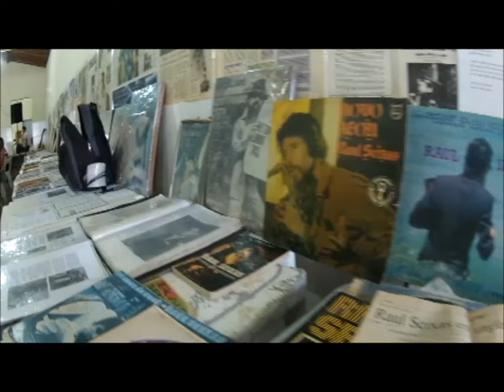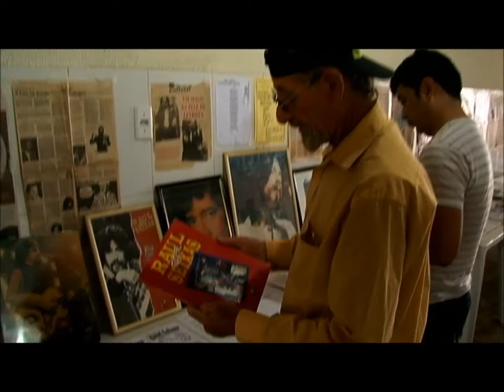Tico Carvalho e os Malucos Beleza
Curta metragem gravado na festa homenagem, pelos 24 anos sem Raul Seixas.
Uma produção da Z7 Filmes áudio e vídeo em 24/08/2013 Juazeiro-BA .